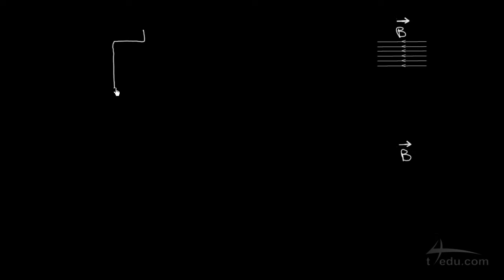القوى الناتجة عن المجالات المغناطيسية تأثير مجال مغناطيسي على ملف يحمل تيار كهربائيا